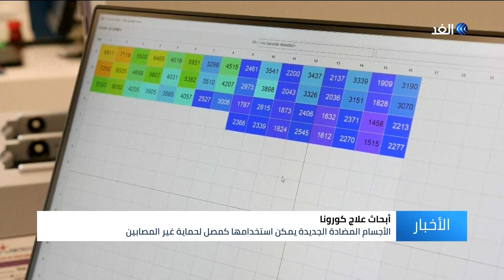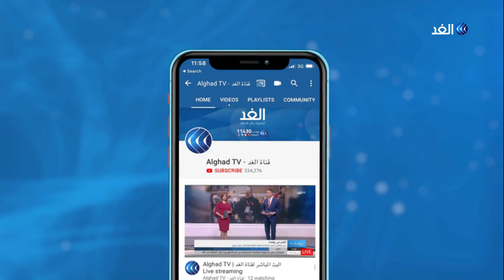علماء يكتشفون أجسام مضادة يمكن استخدامها في علاج مصابي كورونا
اكتشف العلماء أجسام مضادة تنتجها الفئران المصابة بكورونا، ويمكنها استهداف سبايك الذي يستخدمه كورونا المستجد لاحتلال خلايا البشر، ويتوقع العلماء إمكانية استخدام تلك الأجسام في علاج مصابي كورونا، كما يمكن استخدامها كمصل لتحصين الأشخاص غير المصابين... المزيد من التفاصيل عبر التقرير المصور.